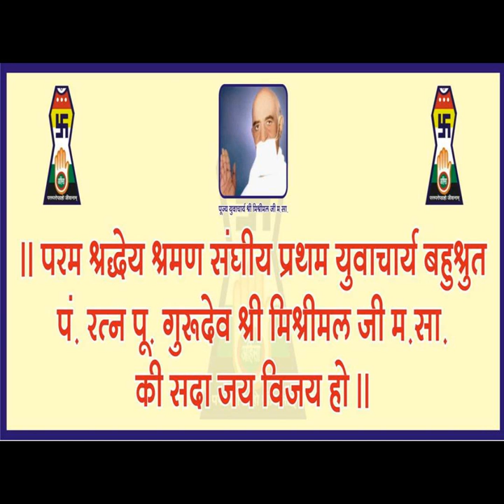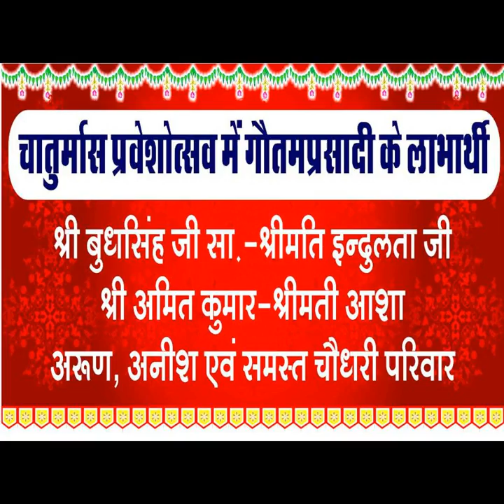BAPUNAGAR CHATURMAS 2017 MANGAL PRAVESH